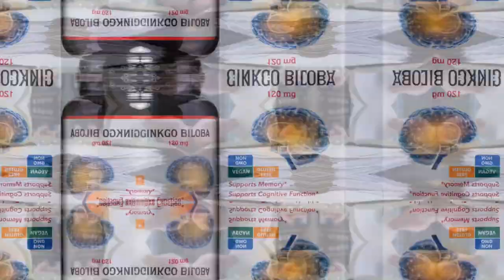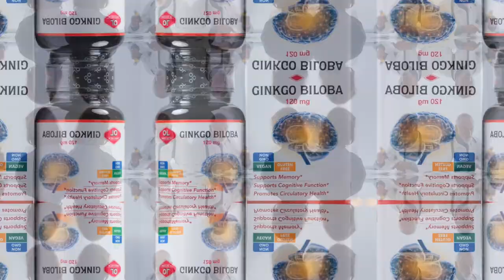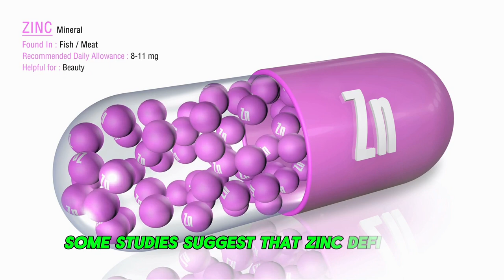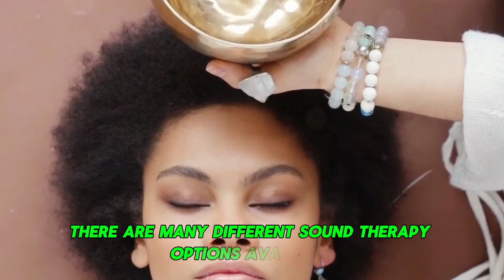How To Cure Tinnitus Naturally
📘 Tinnitus Relief: Natural Remedies That Work!
Are you tired of the constant ringing or buzzing in your ears? Discover natural ways to tackle tinnitus and improve your quality of life in this informative video. Learn how to manage this common issue that affects millions of people worldwide.